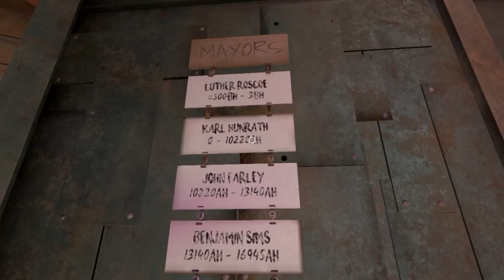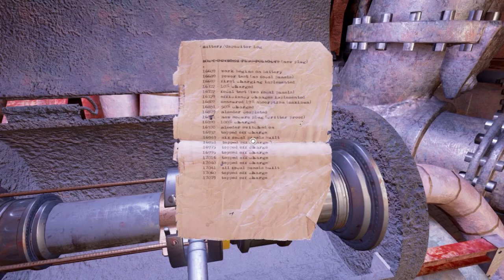Let's Explore Obduction - part 12 - Other [loading...] Worlds